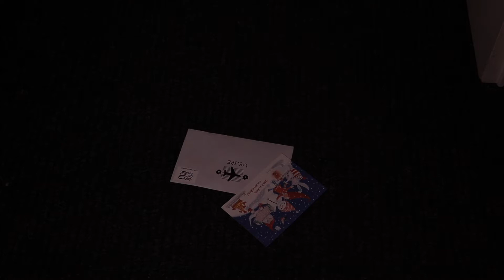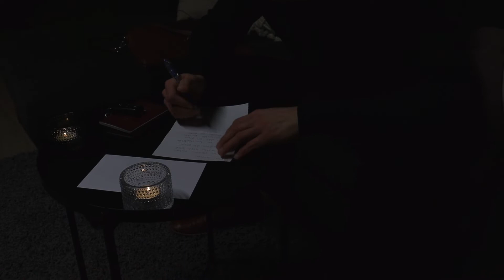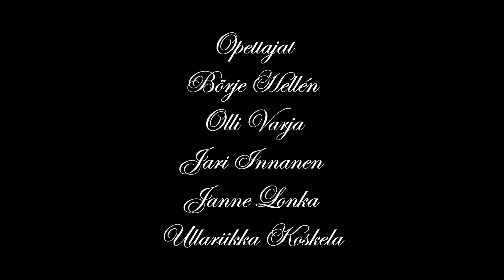KIRJEILLÄ KIERRELLEN - Lyhytelokuva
Samuel - Joel Salmi
Jasmin - Emmi-Maria Piirainen
Mirka - Venla Pulkkinen
Topi - Niilo Rauhanen
Paul Johnson - Wille Seppänen

Ohjaus ja käsikirjoitus: Wille Seppänen
Tuottaja: Wille Seppänen
Kuvaaja: Jaakko Neuvonen, Wille Seppänen
Valaisija: Anastasia Dimas
Valohenkilöt: Emma Lahti, Wille Seppänen
Äänittäjä: Eino Husu
Puomi: Julia Kottila
Leikkaaja: Wille Seppäne
Lavastaja: Wille Seppänen
Rekvisiitta: Onerva Salonen, Wille Seppänen, Julia Kottila, Tuuli Isokangas

Musiikki: Vesteri Ollinen, Elias Lintula, Antti Ikävalko

Opettajat: Börje Hellén, Olli Varja, Jari Innanen, Janne Lonka, Ullariikka Koskela

Laajasalon opisto